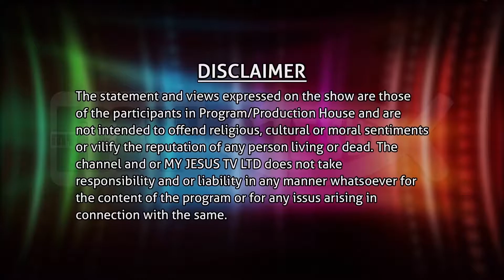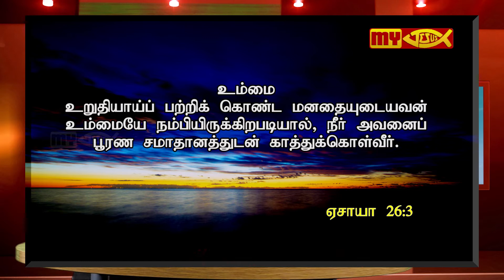MY JESUS TV | Oru Thuli with Pastor R. Malini | S2 Ep 3